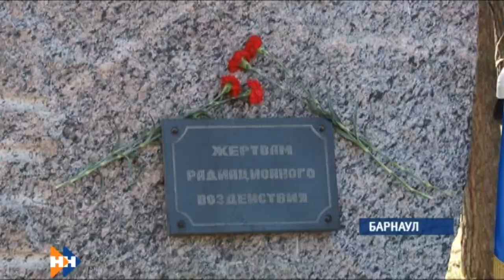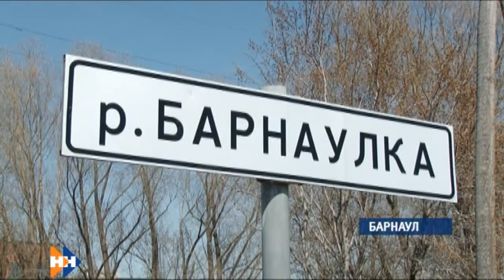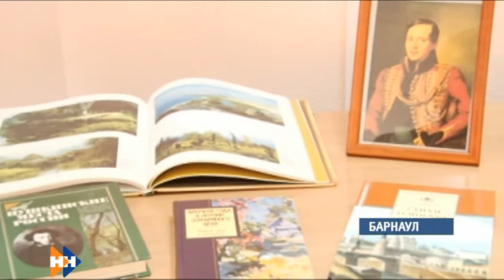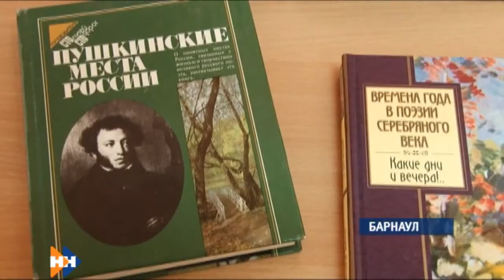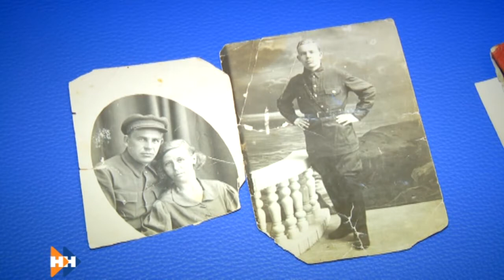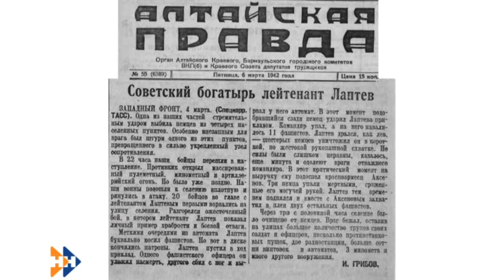Информационная программа «Наши новости» 26.04.17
Смотрите сегодня в выпуске:
Как вчера. О чем не могут забыть участники ликвидации чернобыльской аварии 31 год спустя?
Как живые. Панорама «Битва за Москву» обрела новый дом. Где теперь можно окунуться в историю?
Откуда в индийце сибирская грусть? В Барнауле иностранные студенты-медики читали русскую классику.